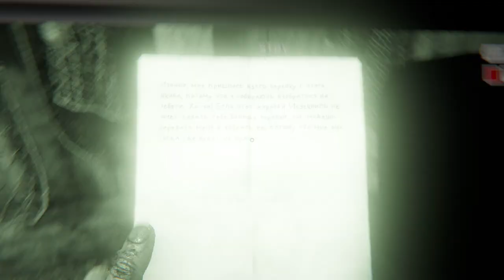Сплав по реке - Outlast 2 (часть 10)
Десятая часть прохождения ужасно страшной игры про журналистку Лин и ее супруга Блейка - Outlast 2.

Мой компьютер:

Процессор: Intel Core i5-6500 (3,2-3,6 GHz)
Видеокарта: GeForce GTX 1060 GAMING X 3G (3Gb)
ОЗУ: DDR4 8 Gb x2 - 16 Gb (2133 МГц)
Монитор: Samsung C24F396FHI (Full HD 1920x1080, 72 Гц (60-72 FPS))
Мышь: A4Tech Bloody V3
Геймпад: Microsoft Xbox One Controller